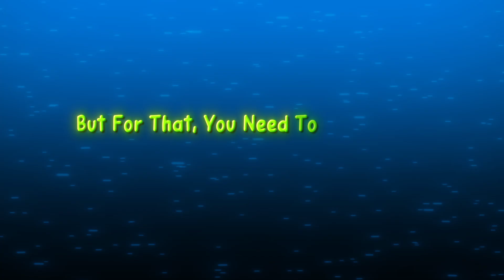Free Premium Outro Pack In After Effects | Trending Outro | Tutorial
3d animation outro
trending outro pack
free outro pack in after effects
free projects file for after effects
free outro presets
free outro xml file
after effects premium outro pack
text animation in after effects
advance after effectss outro